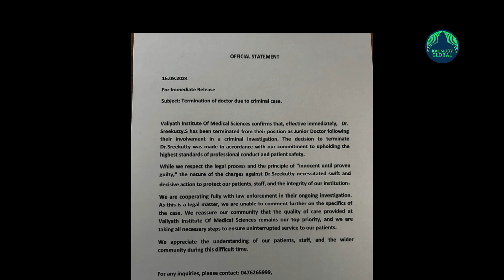'Eloped with horse trainer at 18, returned home with baby… ': Shocking details of Dr Sreekutty out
NEYYATTINKARA: More details about Sreekutty, the second accused in the Kollam hit and run case have come out. The Sasthamcotta police on Monday arrested Sreekutty 27, a doctor and a 29-year-old Ajmal in connection with the death of 47-year-old Kunjumol from Mynagappally in the hit-and-run case. Ajmal hails from Karunagappally in Kollam and Dr Sreekutty, 27, is from Neyyattinkara in Thiruvananthapuram. Ajmal has been charged under Section 105 (culpable homicide) of the Bharatiya Nyaya Sanhita. Dr Sreekutty has been charged with abetment to murder.
The police said the duo were under the influence of alcohol at the time of the incident. While returning from a party in Sasthamcotta, the car driven by Ajmal hit a scooter carrying Kunjumol and her sister-in-law Fauzia at 5.30pm on Sunday.